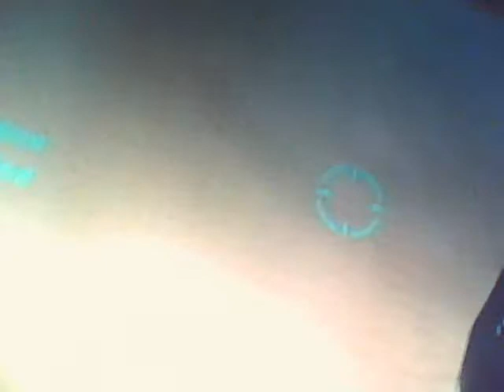Trip Mine Glitch (HALO 3)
Trip Mine glitch